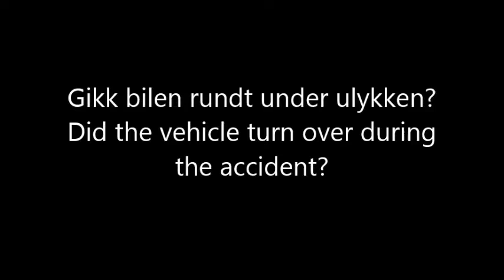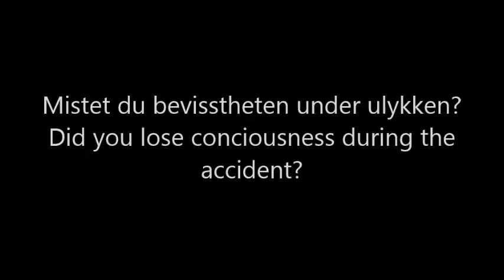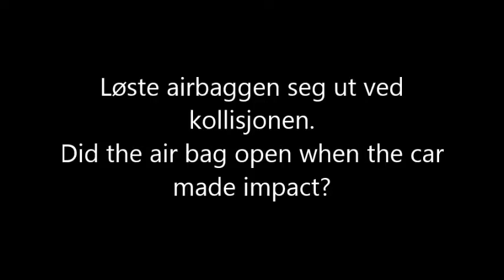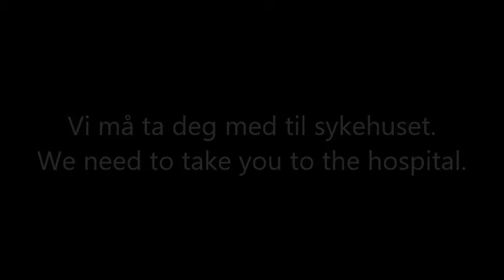Akuttmedisinske tjenester 4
Norwegian for healthcare workers